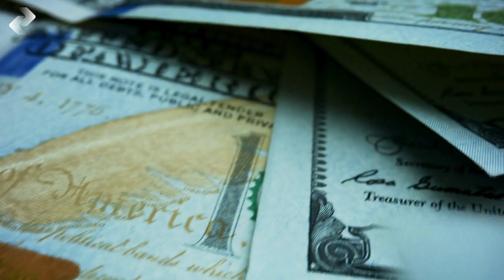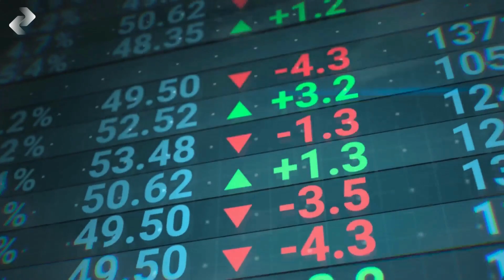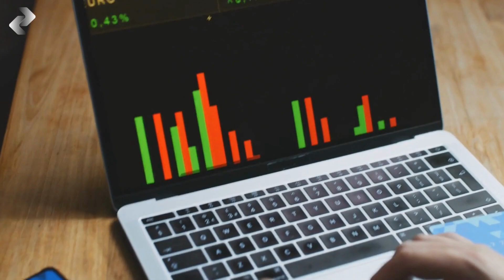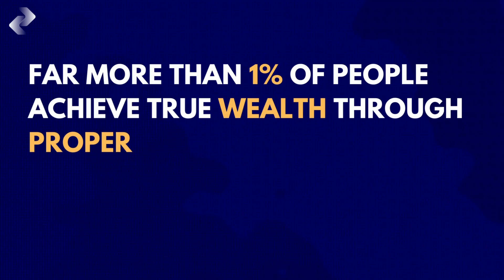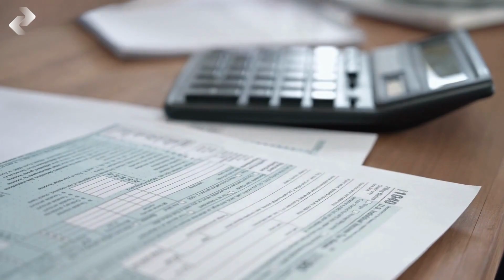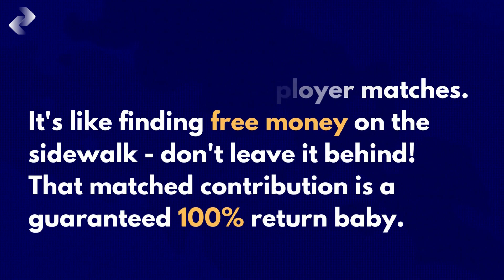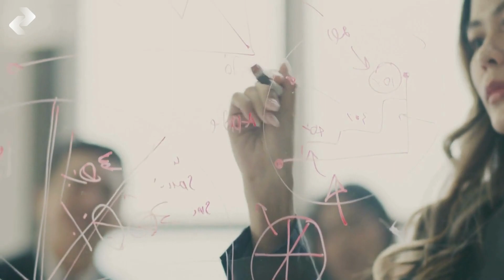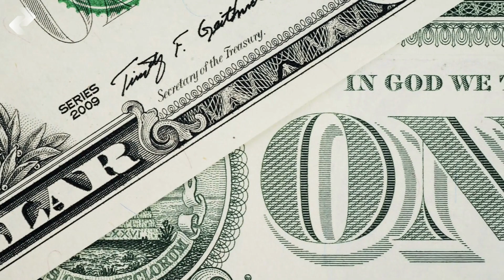The Truth No One Tells You About Money: How to Build a Fortune from the Ground Up!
Learn the real truth about money that schools and governments don't want you to know. In this video, I bust common myths about getting rich and reveal the proven strategies used by the wealthy to build their fortunes.
I explain how you can take control of your financial future through financial literacy, goal-setting, building a solid foundation, and smart investing.
You'll discover how the rich use leverage intelligently, solve problems creatively, cultivate their reputation over decades, analyze risks and rewards, and so much more.
This is a complete masterclass on building substantial wealth ethically from scratch - no shady tricks. Just the insider knowledge and time-tested methods millionaires have used for generations.
Stop believing the lies keeping you broke. Everything you need to create lifelong financial freedom and security is right here.
The time is now. Discover the real truth about money and how to harness it to achieve your biggest dreams. Let's get you from financial struggle to financial mastery.

The Truth No One Tells You About Money is that it takes time and discipline to build wealth.
How to Build a Fortune from the Ground Up requires financial education, saving, and investing consistently.
You Will Never Be Poor Again if you learn profitable skills and invest your money wisely.
The truth about money is that it's a tool you can master with some basic financial literacy.
Personal finance is about tracking your spending, making a budget, and managing debt.
How to generate wealth is by owning income-producing assets like businesses, real estate, and stocks.
How to build wealth is by living below your means, avoiding debt, and investing for the long-term.
Wealth comes from saving regularly, letting compound interest work, and minimizing taxes.
Finance is the management of money - making it, saving it, investing it, and spending it.
The global economy impacts your money through interest rates, exchange rates, and market returns.
The stock market can build your wealth over decades through consistent, diversified investing.
How to make money is by providing value to others and getting paid well for your skills.

Investor's Matrix is a channel about everything related to money, including smart tactics for investing and achieving financial independence. On our channel, we discuss personal finance, the stock market, the US economy, debt reduction, wealth creation, the housing market, financial planning for savings, business ideas and jobs, tips on how to invest in the stock market from well-known investors, passive income, money management, and inflation. The videos are intended to be educational and should not be considered as financial advice.

🏆 My Goal 🏆

⏱️Time Stamps⏱️

00:00 Introduction.
00:42 Misconception #1 - Governments Control the Economy.
01:48 Misconception #2 - The Rich Are Greedy and Dishonest.
03:23 Who Really Controls the Money?.
05:10 How to Take Control of Your Financial Future.
06:49 Myth: School Will Teach You All You Need to Know.
08:14 Myth: Getting Rich is Only For the Top 1%.
09:18 Myth: You Must Go Into Massive Debt to Get Rich.
10:39 Myth: The Rich Don't Pay Taxes.
12:11 Strategy #1. Track income, expenses and savings diligently.
13:44 Strategy #2. Invest money rather than just saving in the bank.
14:51 Strategy #3. To understand debt and leverage it responsibly.
15:54 Strategy #4. Developing exceptional problem solving abilities.
17:05 Strategy #5. Maintaining a strong reputation for years.
18:30 Strategy #6. Weighing risks and rewards and making informed choices.